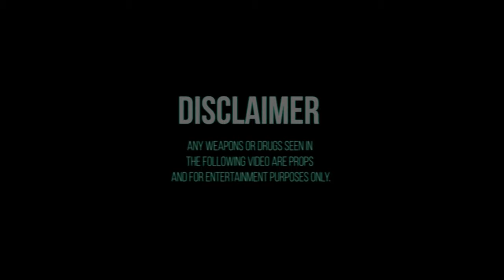WOOPTY WOOP X DEX LAUPER X DROOP BINO - MURDER PAIN EXTORTION (MPE)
INSTAGRAM.COM/THEREALWOOPTYWOOP
INSTAGRAM.COM/DROOPBINO
INSTAGRAM.COM/DEXLAUPER